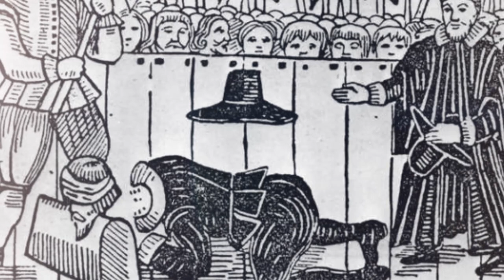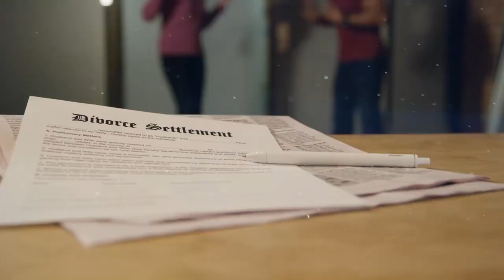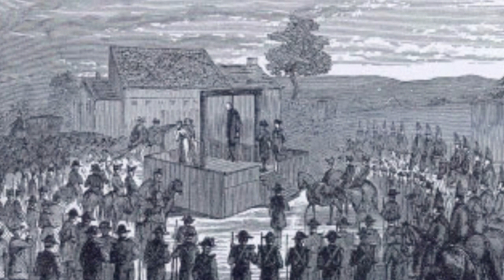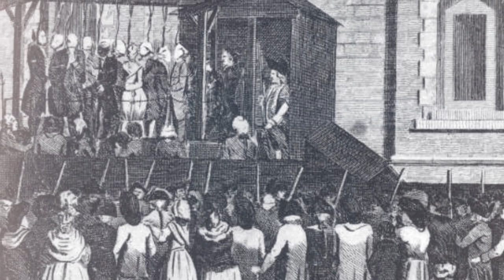The Terrible Truth About Henry VIII’s Brutal Executions